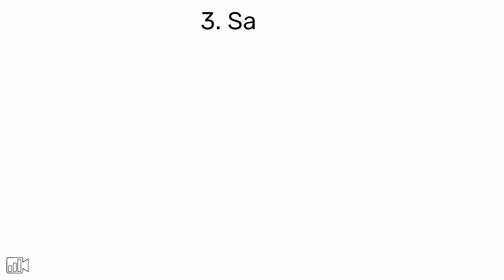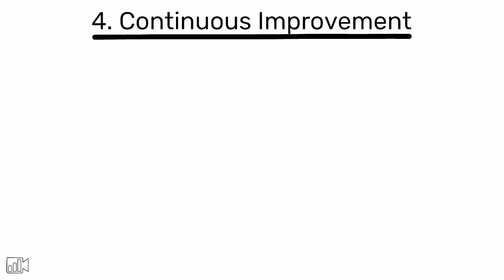Why Standard Work is Important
Standard Work is essential in lean manufacturing for consistency, quality, efficiency, safety, continuous improvement, and worker empowerment. It drives productivity by providing clear guidelines and fostering a culture of excellence.

✍ Here is the transcript of the video

Standard Work is a fundamental principle in lean manufacturing and plays a crucial role in ensuring efficiency, consistency, and quality in production processes. Here's why it's important:

1. Consistency and Quality:

Standard Work ensures that tasks are performed the same way every time, regardless of who is performing them.

This consistency reduces variability, minimizes errors, and ensures a predictable output, which is essential for maintaining high quality standards.

2. Efficiency and Productivity:

By defining the most effective and efficient way to perform a task, Standard Work helps to eliminate waste and improve productivity.

It provides a clear roadmap for operators, reducing the time spent on decision-making or figuring out how to perform a task.

3. Safety:

Standard Work also includes safety guidelines, ensuring that tasks are performed in the safest possible manner. This not only protects workers but also reduces the risk of accidents that could disrupt production.

4. Continuous Improvement:

Standard Work serves as a baseline for continuous improvement. By documenting the current best practice, it provides a benchmark against which new methods can be measured.

This encourages ongoing innovation and improvement.

5. Training and Onboarding:

Standard Work serves as a valuable training tool, making it easier to onboard new employees or cross-train existing ones.

It ensures that everyone has the same understanding of how tasks should be performed.

6. Empowerment:

Standard Work empowers operators by giving them clear instructions and expectations. It also encourages them to take ownership of their tasks and contribute to process improvements.

▶ Conclusions

In conclusion, Standard Work is a key component of lean manufacturing, driving consistency, efficiency, quality, safety, continuous improvement, and worker empowerment.

By implementing Standard Work, industrial engineers can significantly enhance their production processes.

Hi,

my name is Mark Anderson a 20+ year Lean Expert.
I have created LeanVlog because I want to spread Lean Thinking worldwide and I think the video is the most effective way to teach, learn, and spread knowledge.

If you want to stay in touch with me you can choose the channel you prefer.